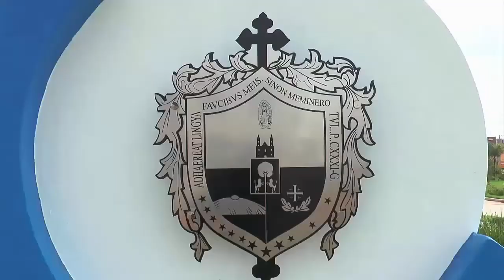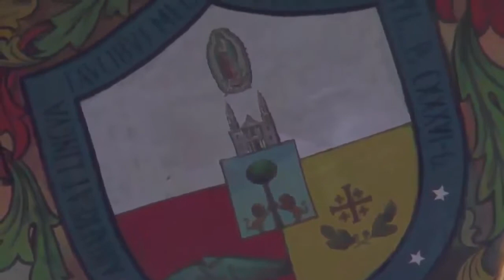Historia y arquitectura. Capilla de Guadalupe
Conozcamos un poco de la cronología de Capilla de Guadalupe y de donde proviene la esencia de los capillences.